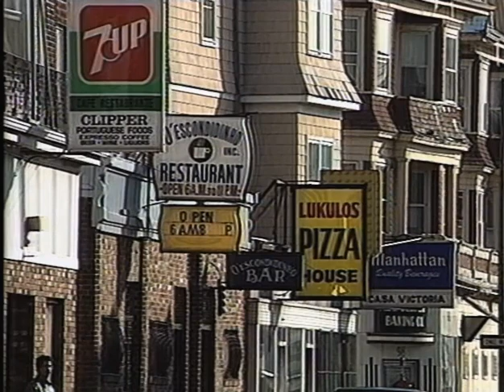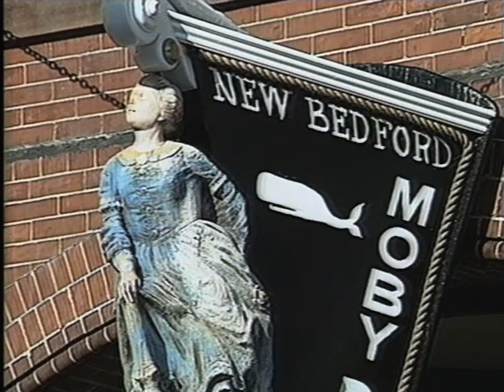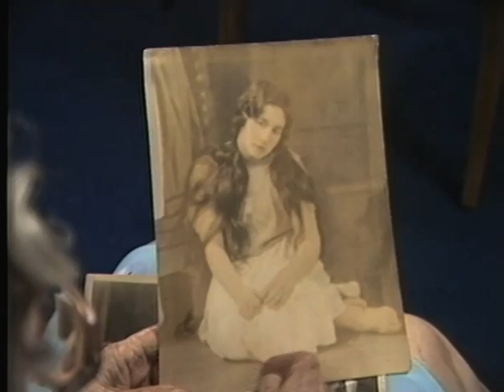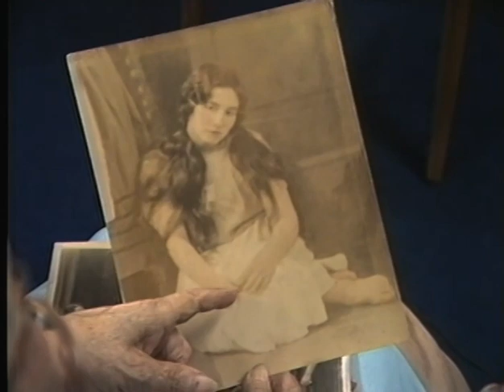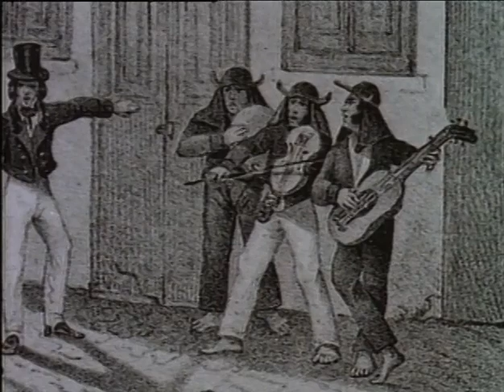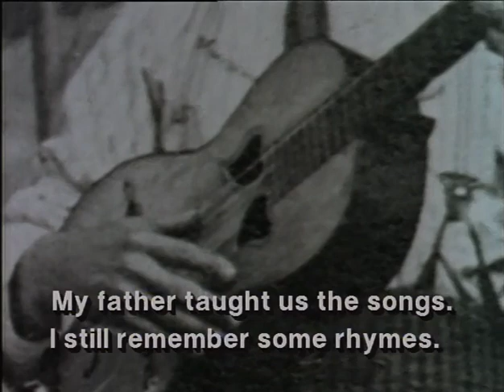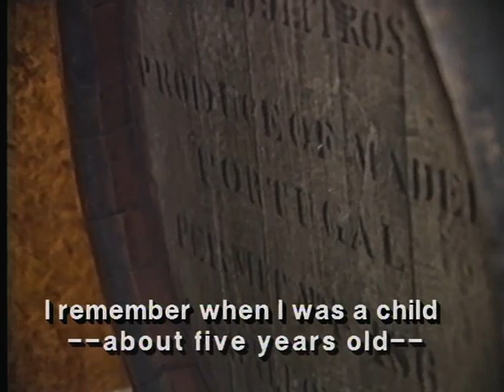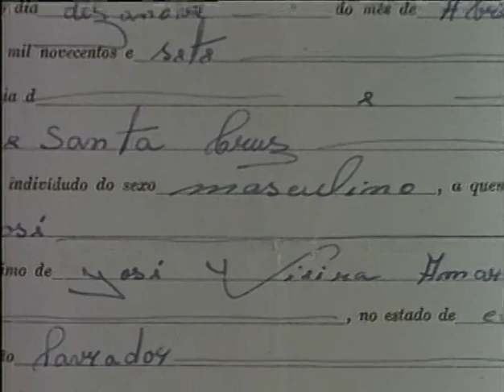Saudade - PREVIEW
Saudade (nostalgia) provides a sensitive and perceptive portrait of the human dimension of immigration. Placed against a background of local history, this video highlights how Portuguese immigrants have recreated their homeland's past in their everyday life in New Bedford, Massachusetts during much of this century. This is one of the first full-length videos to document the experience and culture of the Portuguese in the United States.